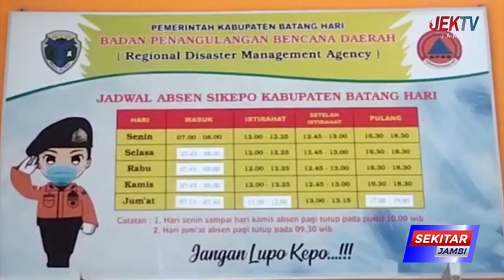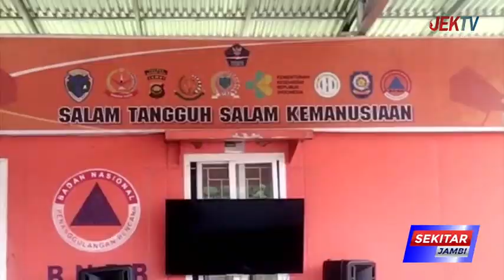132 TITIK API TERPANTAU SELAMA 2022